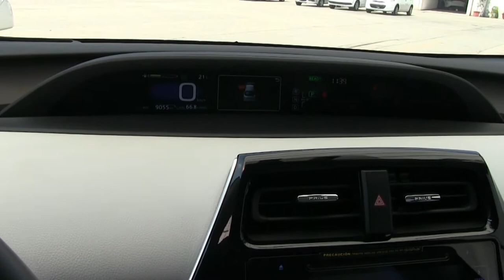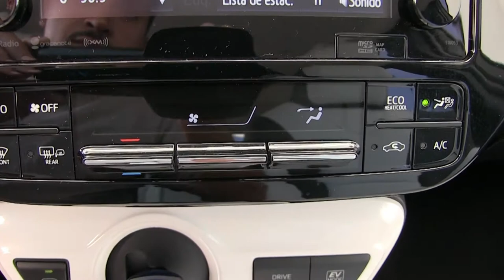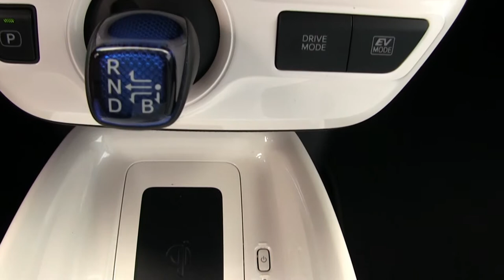Toyota / Prius / 2017- H3037051